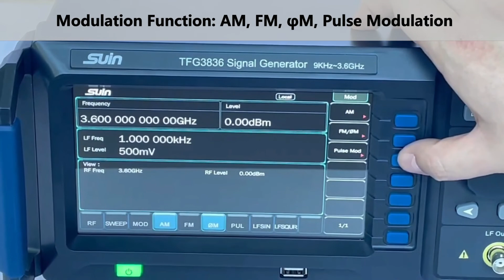TFG3836 RF Signal Generator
Suin’s TFG3836 RF signal generators have a frequency range from 9kHz to 3.6GHz. Except of normal analog modulation such as AM, FM and φM, it can also provide pulse modulation. In addition, sweep capability for frequency and power could also be supported.

With higher accuracy and pure output, the TFG3836 could be the good choice for R&D, education and manufacturer.